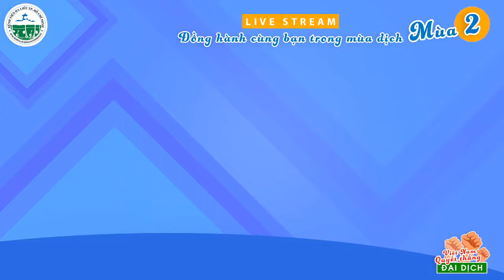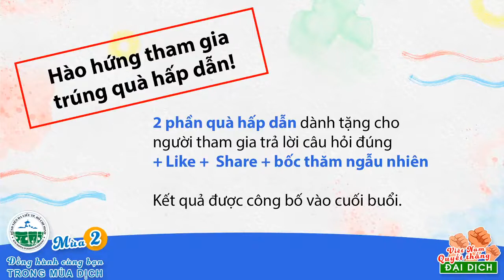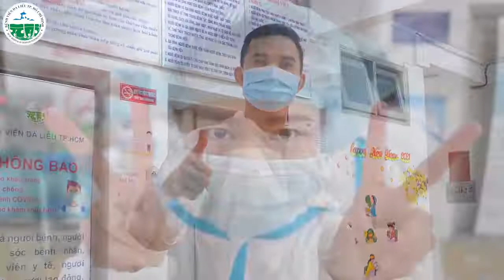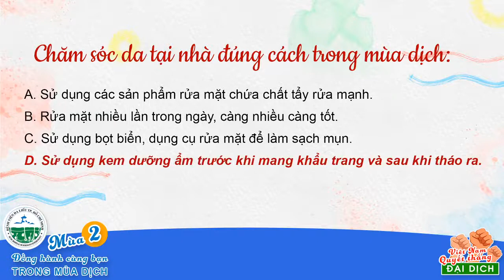CHỦ ĐỀ KỲ 3: CHĂM SÓC DA VÀ LÀM ĐẸP AN TOÀN TRONG MÙA DỊCH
👩‍⚕️Diễn giả: Ths.Bs Trần Nguyên Ánh Tú - Phó Trưởng Khoa Thẩm mỹ da, Bệnh viện Da Liễu TP.HCM

➡️➡️Hãy thực hiện theo một trong những cách sau đây để có thể tham gia chương trình ngay từ bây giờ nhé:
1. Gọi trực tiếp đến số điện thoại: 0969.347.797 vào lúc 15g00 chiều Thứ Sáu hàng tuần để được bác sĩ tư vấn
2. Gửi câu hỏi theo số Zalo: 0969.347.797
3. Bình luận hoặc nhắn tin trực tiếp vào trang fanpage Bệnh viện Da Liễu TP.HCM

🎀Bác sĩ sẽ ưu tiên trả lời những câu hỏi được gửi về sớm nhất, và đặc biệt các bạn sẽ còn có cơ hội nhận những phần quà hấp dẫn từ chương trình khi trả lời đúng câu hỏi được MC đưa ra trong buổi phát sóng, vì vậy, hãy nhanh tay lên và cùng đón theo dõi nhé!

⏰ Thời gian khám bệnh của bệnh viện:
✔️ Từ thứ hai đến thứ sáu: Từ 6g00 đến 18g30 (khám cả giờ nghỉ trưa).
✔️ Thứ bảy: buổi sáng từ 7g30 đến 11g00, buổi chiều từ 13g00 đến 18g30
✔️ Chủ Nhật: buổi sáng từ 7g30 đến 11g00, buổi chiều từ 13g00 đến 15g00
✔️ Ngày Lễ, Tết: nghỉ